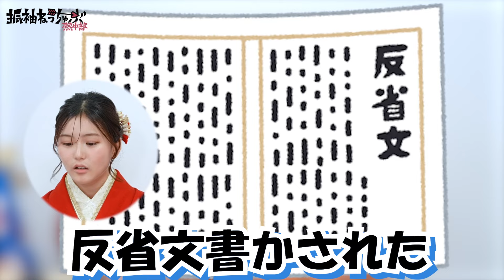【推しうちわ】100均グッズでうちわ作り✨視聴者プレゼントGETのチャンスも！ りんか/中島結音/田仲埜愛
🎁うちわプレゼントフォームはこちら🎁
応募期日:8月27日(火)〜9月9日(月)
※9月下旬に発送予定です。

「振袖ねっちゅーぶ」はJCJKなら誰でも持ってる「オタク」要素に注⽬し、
振袖ねっちゅーぶメンバーや同世代の「熱中しているモノ、コト、ヒト」について
発信しながら視聴者、ファンと⼀緒により⼀層楽しもうというグループです! YOUTUBEなどを中⼼にアニメやゲーム、コスメに⾳楽などなど私たち⾃⾝も⼤好きな
コトをファンのみんなと楽しめるようなコンテンツを発信していきます!!

毎月第2,4火曜日に投稿です!!

■振袖TEENSメンバー
🩷田仲埜愛